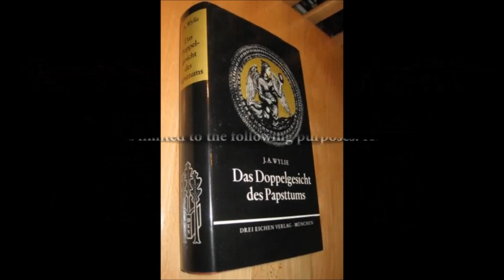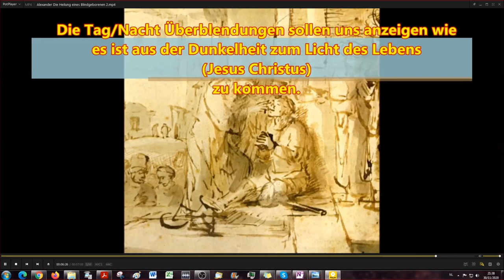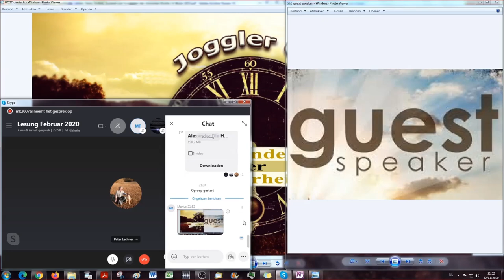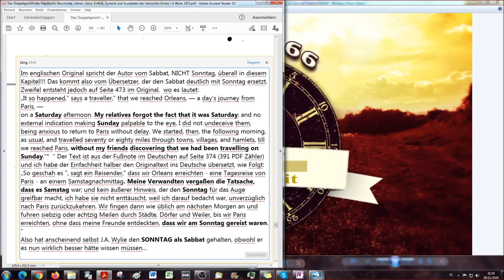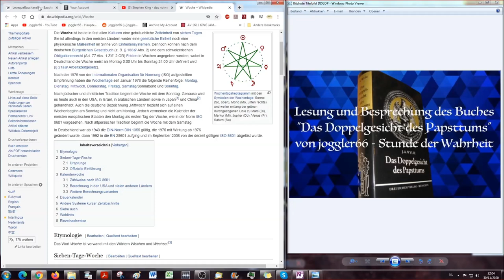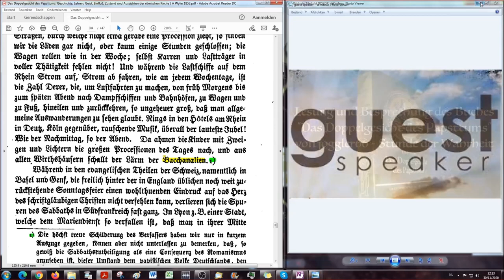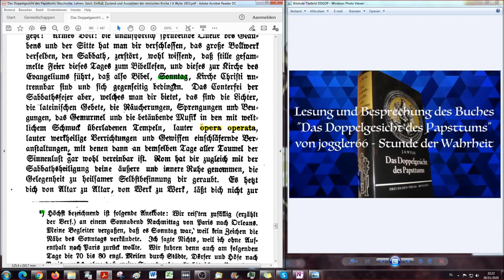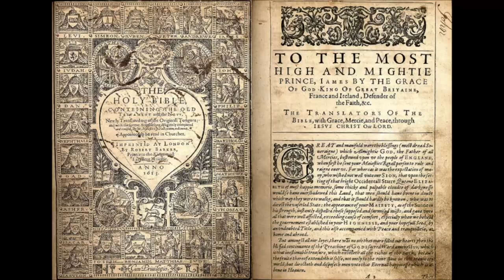Katholiken & Protestanten = EINIGKEIT über den falschen Sabbat, Ostern und Weihnachten!!! DDGDP # 57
Einfluß des Papismus auf den sittlichen und religiösen Zustand der Völker.

Extra Literatur hierzu empfohlen:
Pascal's Briefe an einen Freund in der Provinz:

Pascals Kunst zu überzeugen
Geist und Wirkung der Mathematischen Logik in den
Briefen in die Provinz